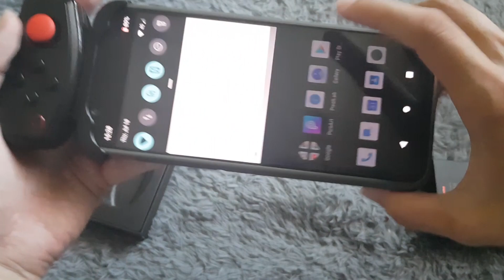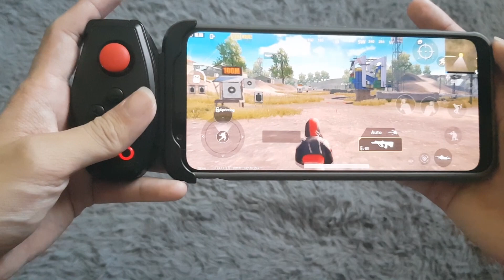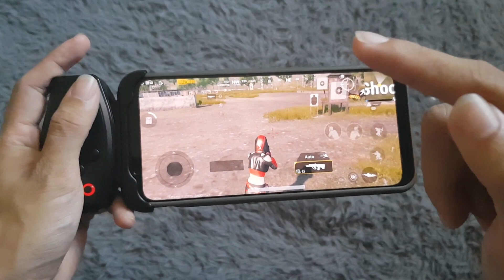NUBIA RED MAGIC 3 GAMEPAD SESUAI KE MAIN PUBG??pubg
Dalam video ini saya akan bahas tentang gamepad dalam game pubg mobile. so saya harap kamu suka la.baru belajar tentang review barang..saya akan teruskan perbaiki video saya ini.